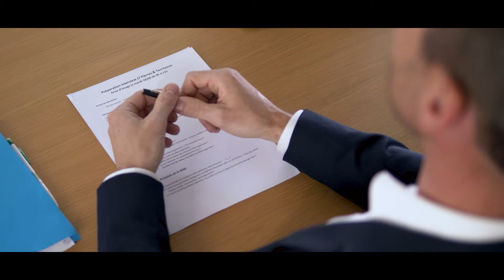FILM CORPORATE | PÔLE ENERGIEVIE / PROVICIS : ACCOMPAGNEMENT BIM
Réalisation d'une interview pour le Pôle Fibres-Energivie sur l'accompagnement BIM ( Building Information Modeling ) avec Nicolas JEANDEL du groupe PROCIVIS.

RÉALISATION :

   ► Nicolas SIMUONG